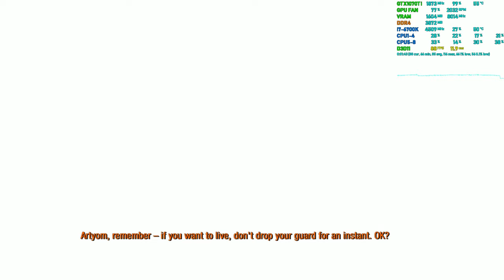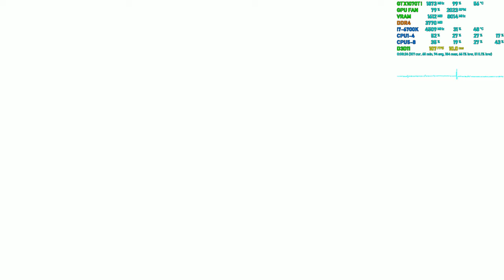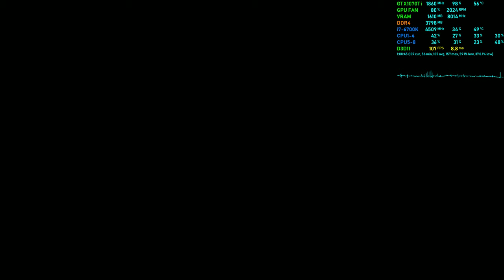Metro Last Light - Gameplay FPS Test - GTX 1070 Ti + i7-6700k Very High 1440p Part 2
Includes MSI Afterburner performance overlay, CPU, Ram, GPU, VRAM, Frame Rate & Frame Latency. System specs in video description, click "show more". How to setup MSI Afterburner